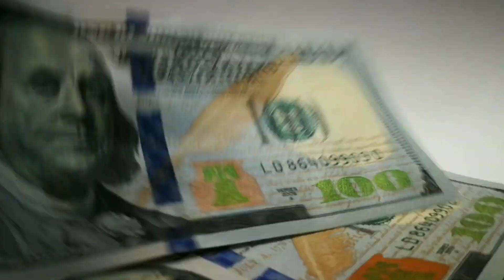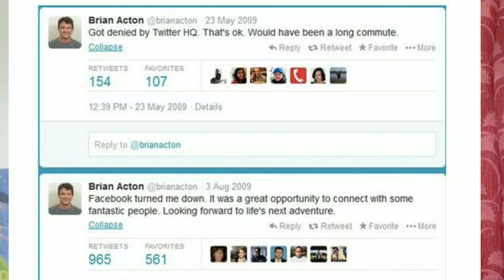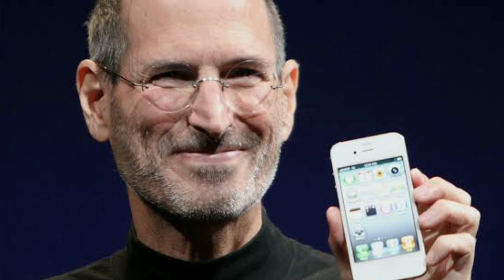Know your true Value | failure से सफलता की ओर | with Tajveer Pundir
hi its Tajveer! I'd love to keep in touch.

Failure is the part of our success journey . we will never fail in our life sometime we learn sometime we win.

here I tell you three stories.
number one the of the co founder of WhatsApp. he was a software engineer work 10 year in Yahoo. he was rejected by Facebook and Twitter in 2009 then he start working on WhatsApp with his partner and after 5 year later Facebook buy  WhatsApp in 19 billion dollars.

number second is the JK rowling's the author of Harry Potter before publishing Harry Potter rejected by 12 Publishers. her life was so tough.

and number 3 is Steve Jobs the co founder of Apple.